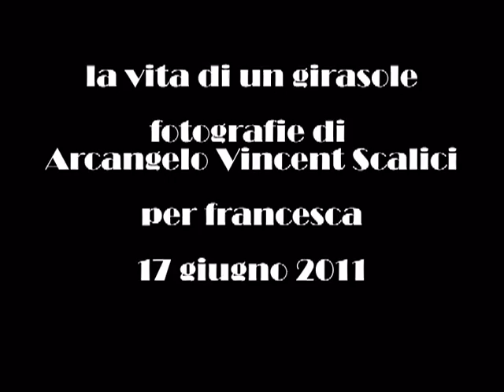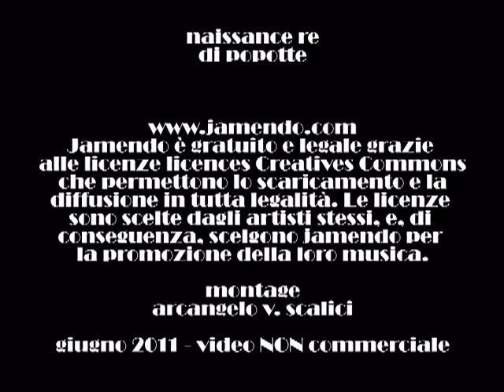"la vita di un girasole" "la vie d'un tournesol" di arcangelo vincent scalici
20110618 "la vita di un girasole" "la vie d'un tournesol" di arcangelo vincent scalici